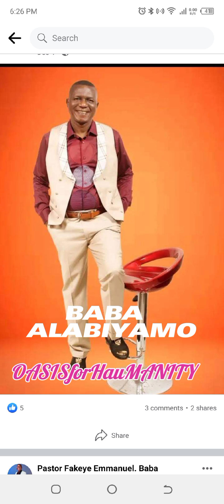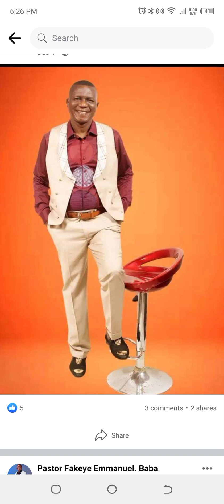CRUSHING THE POWER OF ENVIOUS ENEMIES - BABA ALABIYAMO